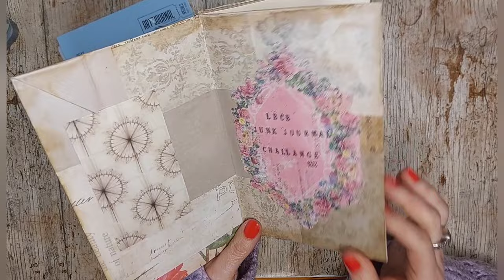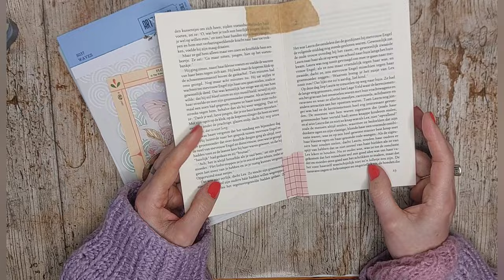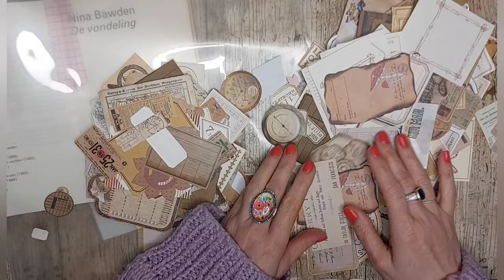maak met mij - lbcb junkjournal prompt januari - vleugels en stencil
claudia heeft afgelopen maandag de 1e prompt voor haar junk journal challenge op onze groep lowbudget crea beas bekend gemaakt. in deze video ga ik ermee aan de slag in het altered book journal wat we laatst samen hebben gemaakt in deze video.

groetjes Joyce